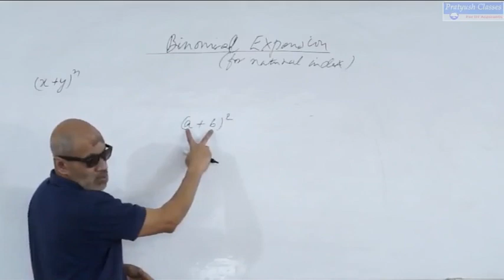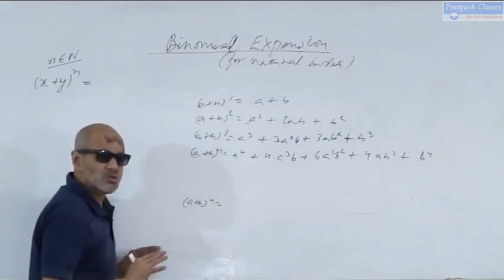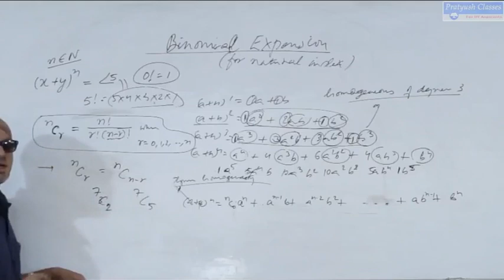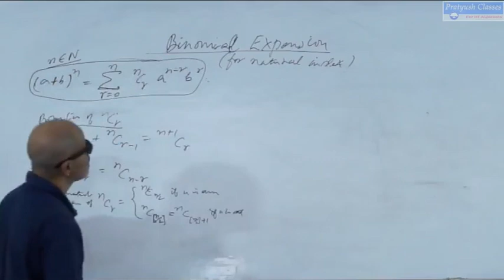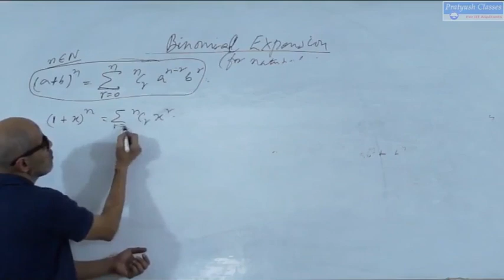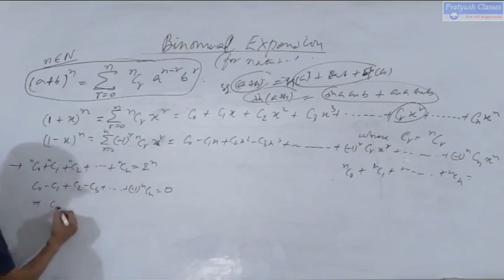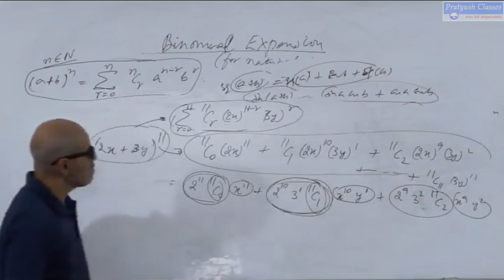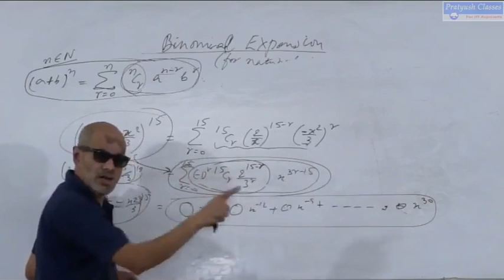Binomial Theorem Class by Pratyush Kumar Singh For IIT/JEE/NEET Aspirants